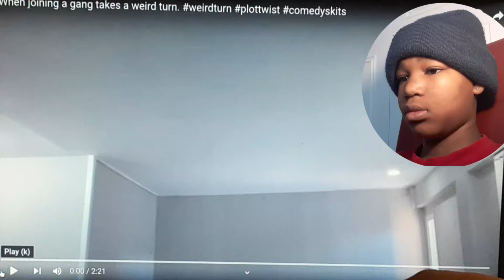When joining a gang takes a weird turn by dez2fly | [reaction]